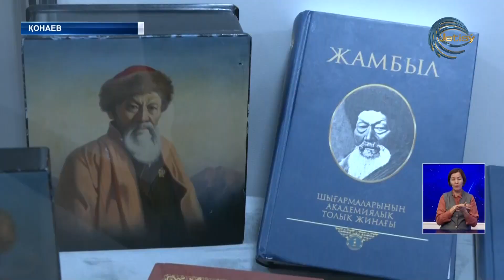Жамбыл Жабаевқа 177 жыл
Биыл Жамбыл Жабаевтың туғанына 177 жыл. Жыр алыбының туған күніне орай Алматы облысының орталығында ауқымды мәдени шара өтті. Оған өңір әкімі мен бірқатар зиялы қауым өкілдері қатысты. Жинылған жұртшылық ең алдымен Қонаев қаласы орталығонаев қаласы орталығындағы Жамбыл ескерткішіне гүл шоқтарын қойып, тағзым етті.